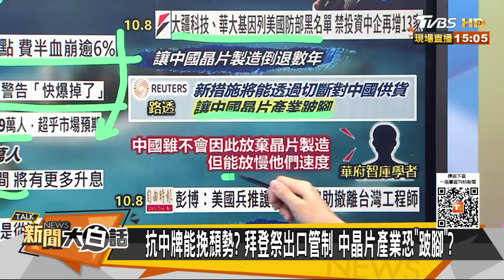拜登爆核末日給普欽下台階 美國爆掉了阻中企軍民融合 新聞大白話 20221008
本集來賓：楊永明、張誠、謝寒冰